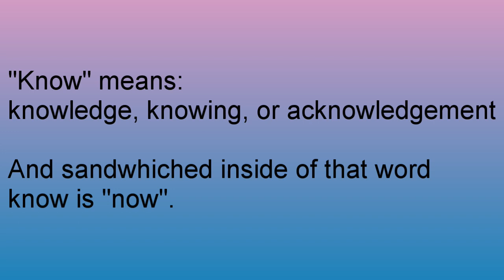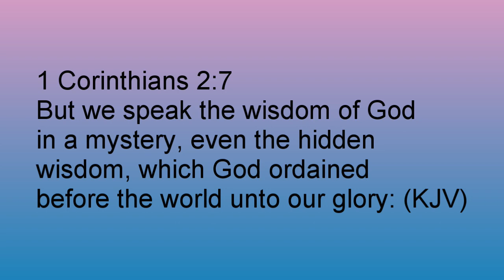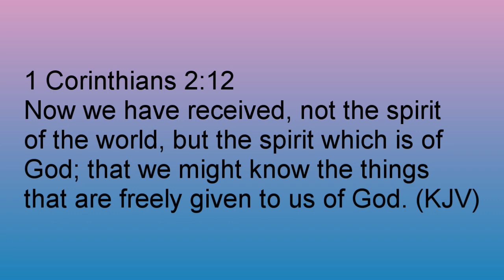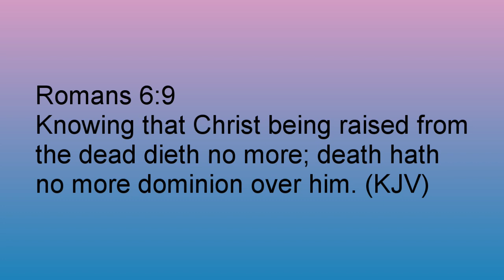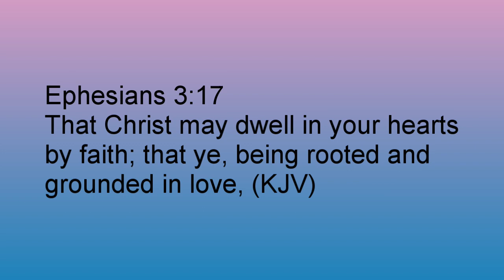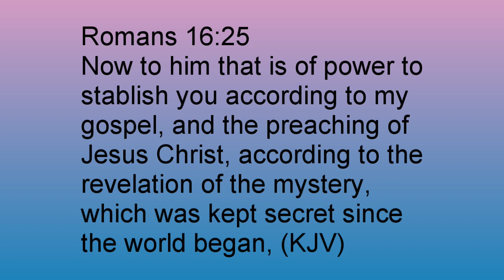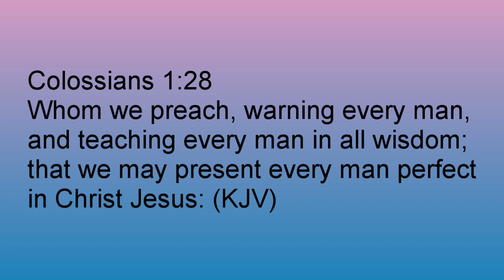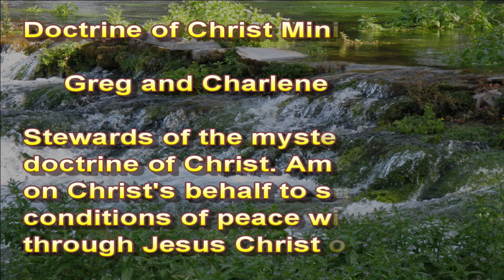Know Now 2023-11-11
Now is when you are able to know and become fully acquainted with the mystery of God, and of the Father, and of Christ, in whom are hid all the treasures of wisdom and knowledge. Today is the day of salvation, now is the accepted time. What do you know now?